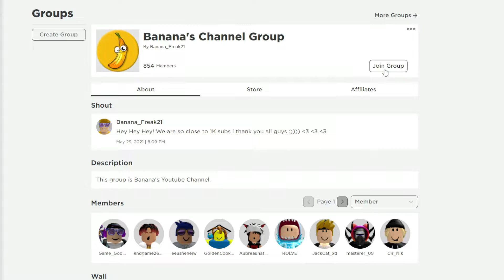ALL NEW ROBLOX [ALPHA] Fruit Battlegrounds SECRET *OP* CODES! | ROBLOX 2022 CODES